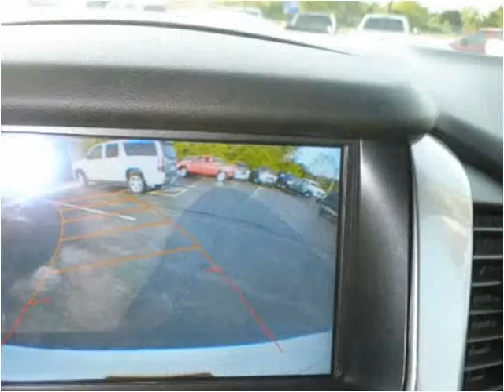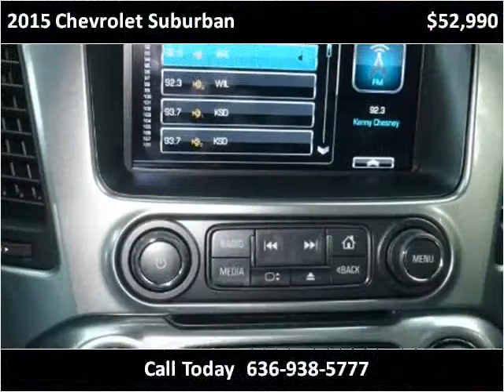2015 Chevrolet Suburban Used Cars Eureka MO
This 2015 Chevrolet Suburban is available from Midwest Motors.